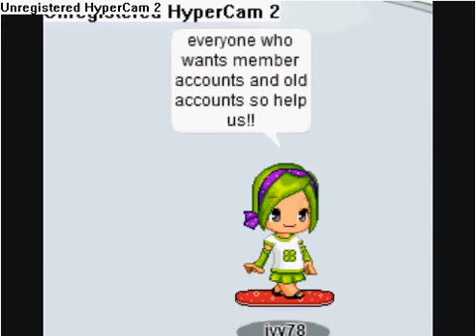Fantage Password Box(Mean Users or Comments will not be tolerated as in blocked.)